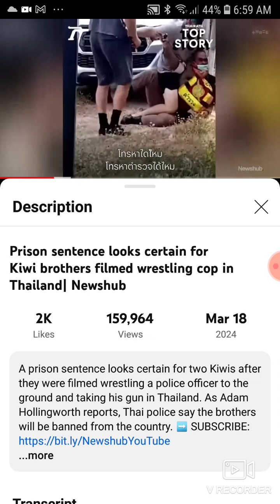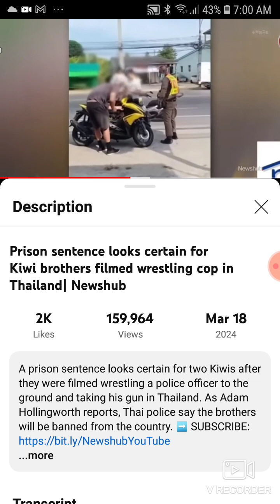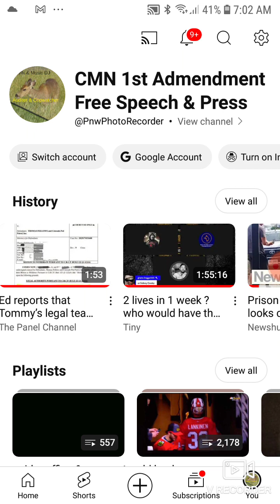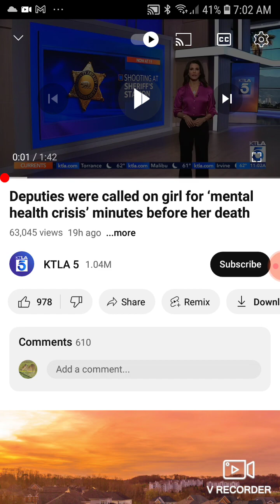Prison Sentence Looks Certain for Kiwi Brothers Filmed Wrestling Cop in Thailand